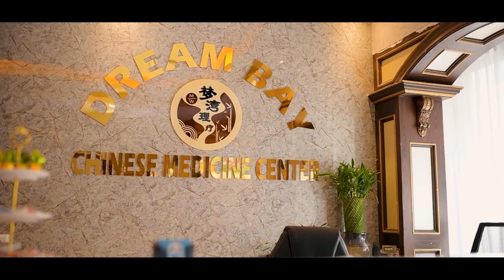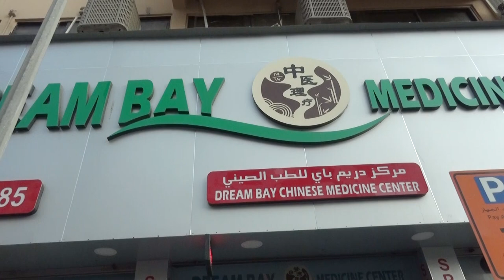Mrs Lele owner of Dream Bay Chinese Medical Center